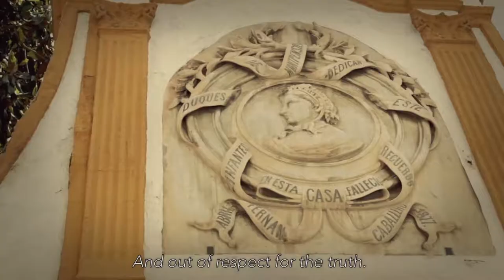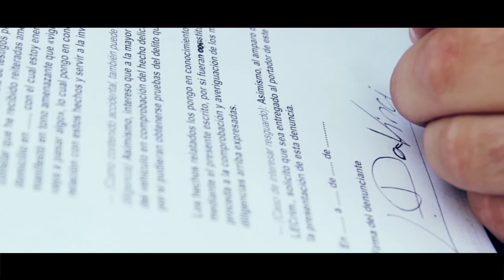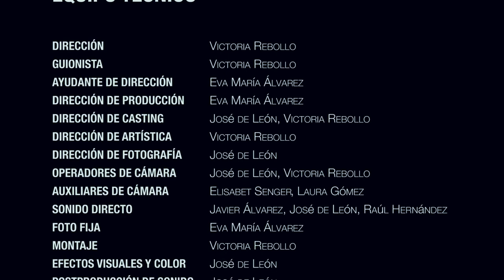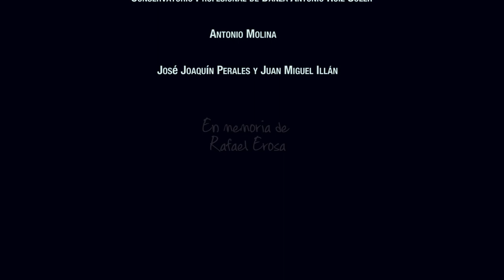Mediometraje 'No preguntes qué es el Arte' / 'Don't ask what is the Art'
Se puede decir que el arte es un artilugio para llegar a un fin, que forma parte de lo que haces sentir a los demás, que son todas las disciplinas que requieren esfuerzo, que simplemente es la sencillez de sentir. Lo que está claro es que el arte no te deja indiferente.

It can be said that art is a tool to achieve a purpose. It is, in a way, what you make others feel, all the disciplines that require effort. Just the simplicity of feeling.It is clear enough that art does not leave you indifferent.

Hay muchísimos libros de diferentes épocas y, sin embargo, el arte sigue significando algo distinto para cada uno de nosotros.

There are many books of different stages and, nevertheless, art continues to mean something different for each one of us.

A lo largo de los siglos, nunca se ha ofrecido una definición real, precisa y que ponga a todo el mundo de acuerdo acerca de lo que realmente significa 'ARTE'. Así, a través de una intrigante terapia, el profesor decide hablar de lo que es el arte para los presentes, tratando de averiguar a la vez quién ha robado el cuadro que marcó la frontera entre lo realista y lo contemporáneo: 'Impresión: Sol naciente'.

Throughout the centuries, a real and precise definition has never been offered that makes everyone agrees about what 'ART' really means. In an intriguing therapy, the teacher decides to talk about what art is for those present, trying to find out who has stolen the painting that marked the border between the realist and the contemporary art: 'Impression: Sunrise'.

CAST:
- Manuel Andrés del Carmen: Profesor
- Blas Repollés: Piotr Tchaikovsky
- Carlos Cepa: Antoni Gaudí
- Juan José Melero: Eduardo Chillida
- Jesús Prieto: Vasili Kandinsky
- Lola de Luna: Fernán Caballero
- Juan del Junco: Groucho Marx
- José Guisado: Lewis Carroll
- José Canalejo: Marcel Duchamp
- Gracy Jaramago: Policía 1
- Rafael Erosa: Policía 2

Dirección y Guión: Victoria Rebollo
Ayudante de Dirección: Eva María Álvarez
Dirección de Producción: Eva María Álvarez
Dirección de Casting: José de León, Victoria Rebollo
Dirección de Arte: Victoria Rebollo
Dirección de Fotografía:José de León
Operadores de cámara: José de León, Victoria Rebollo
Auxiliares de cámara: Elisabet Senger, Laura Gómez
Sonido directo: Javier Álvarez, José de León, Raúl Hernández
Foto Fija: Eva María Álvarez
Montaje: Victoria Rebollo
Efectos visuales y color: José de León
Postproducción de sonido: José de León
Maquillaje: Elisabet Senger
Vestuario: Eva María Álvarez
Música Original: David César

TEMAS MUSICALES:
Paradise - Musician Toy
Dive - Funny Death
Rupture (ludo Auzannat) - Ludo et Rémi
En suspensión - Cross(o)ver
Séraphine - Xcyril
Nascosto - Alessandro de Bonis
Wounded but alive - Van Syla
Nº 1 (What is love - Album The Age) - Van Syla

Agradecimientos:
Galería El Butrón (Sevilla)
Conservatorio Profesional de Danza Antonio Ruiz Soler
Antonio Molina
José Joaquín Perales y Juan Miguel Illán

¡Esperamos que lo disfrutéis y, sobretodo... reflexionéis sobre el arte!